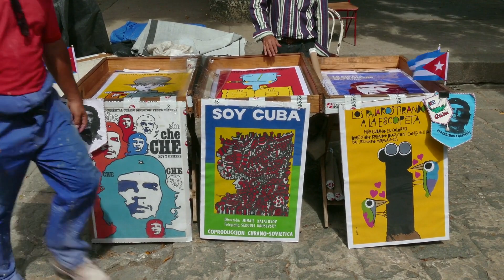智能之翼：自适应材料的飞行奇迹；纳米之网：纳米材料的计算奇迹；光子之心：光子材料的医疗革命：超级材料革命20240716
大家好！我是六度世界的六博士，我與小六子為大家主持 超级材料革命 節目，主要內容包括：
1. 智能之翼：自适应材料的飞行奇迹
2. 纳米之网：纳米材料的计算奇迹
3. 光子之心：光子材料的医疗革命
那麼，小六子，可以先跟我們說說「智能之翼：自适应材料的飞行奇迹！」